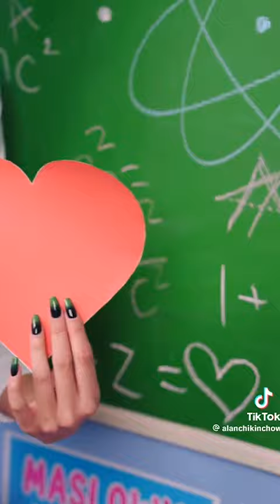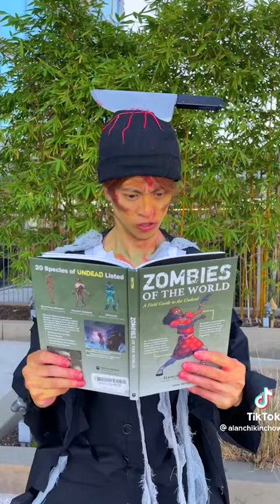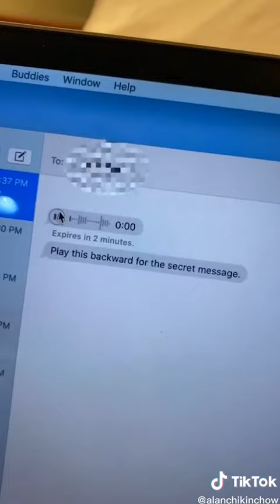Best of Alan Chikin Chow - How rich people flirt